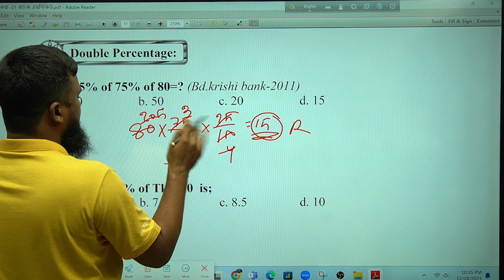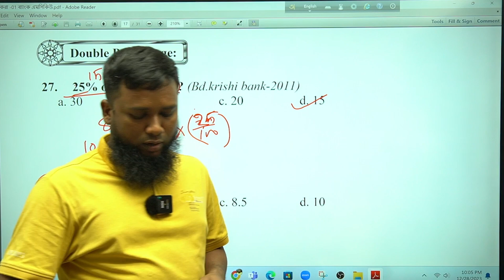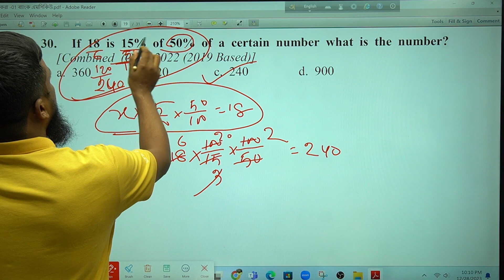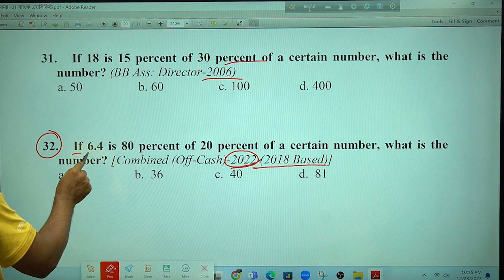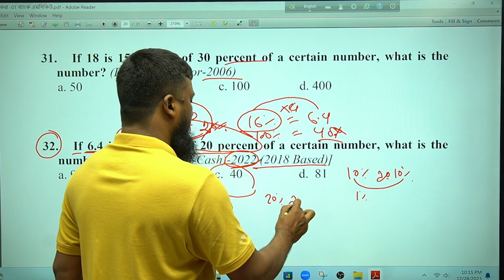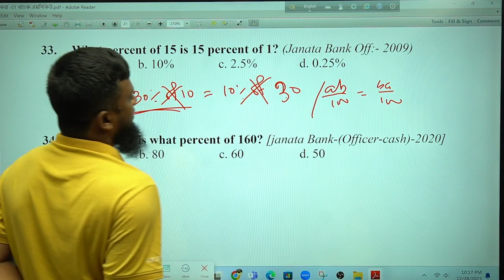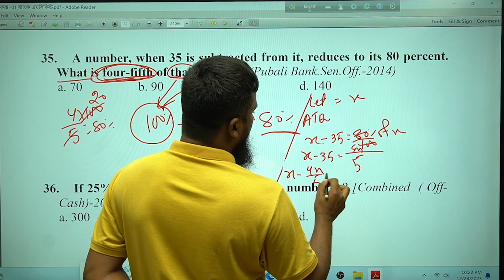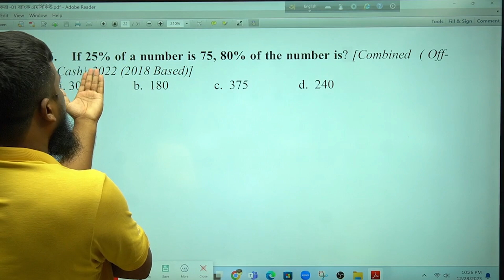Percentage for Bank Math MCQ।। Part-01 (E)।। শতকরা টপিকের ছোট ছোট অংকগুলো সহজে সমাধান করার টেকনিক।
খাইরুল স্যারের যে বইগুলো বর্তমানে সারাদেশে পাওয়া যাচ্ছে
1. Khairuls Basic Math (6th Edition)
2. Khairuls Mental Ability (3rd Edition)
3. Khairuls Bank Math (5th Edition Upcoming)
4. Khairuls Bank  Written Math (3rd Edition )
5. Khairuls Advanced Math  (3rd Edition )

Banglades Bank
Banglades Bank AD
BB AD
Bangladesh bank officer
Bank Math MCQ
Bank Math
Khairuls Bank Math
Khairuls Bank Written Math
BIBM Math
Officer Cash BB
Khairul sir
Khairul al
বিসিএস ম্যাথ
বিসিএস গণিত
বিসিএস গণিত প্রস্তুতি
নৌকা ও স্রোত সংক্রান্ত অংক
নৌকা ও স্রোত সংক্রান্ত প্রশ্ন
Khairuls Math
খাইরুলস ম্যাথ
খাইরুল স্যার
Khairul sir

ব্যাংক জব নিয়োগ
শিক্ষক নিবন্ধন
সাম্প্রতিক অংক

রিসেন্ট ম্যাথ
Recent math
Banglades Bank
BB AD
Bangladesh bank officer